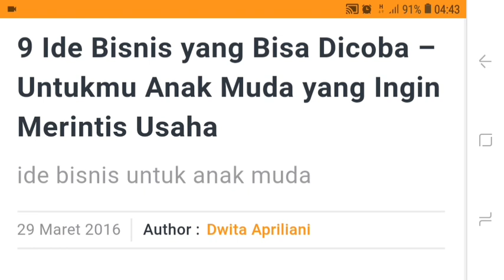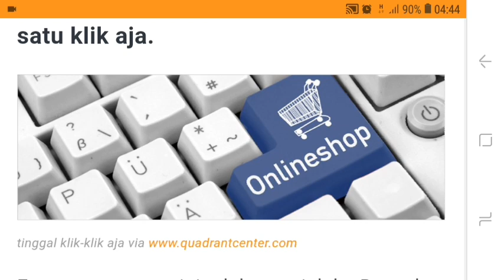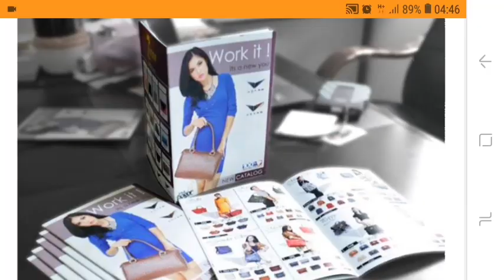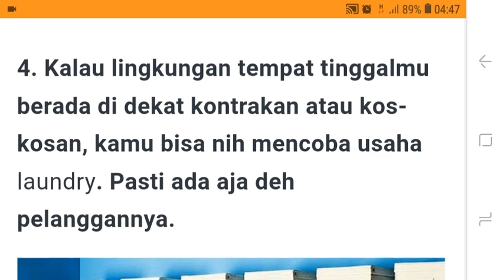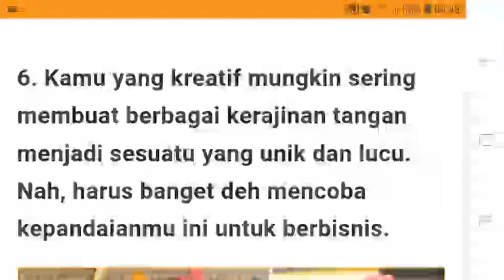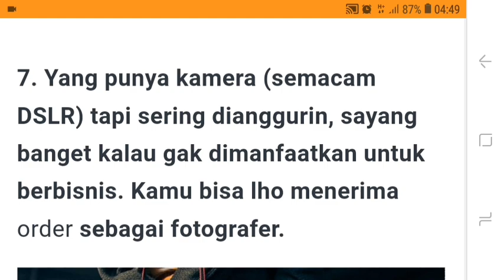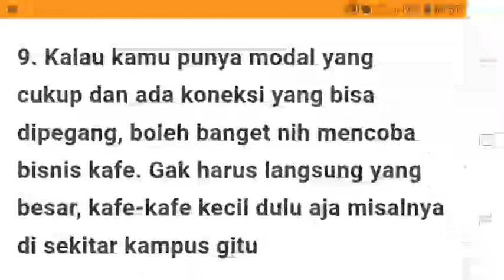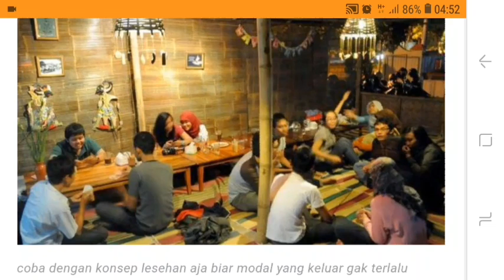9 Ide Usaha Anak Muda Modal Kecil Menjanjikan Untung Besar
Ingin punya usaha rumahan yang menjanjikan? Tapi masih belum ketemu ide usahanya? Masih bingung?

Sebenarnya, ada begitu banyak pilihan ide peluang usaha yang bisa Anda pilih. Apalagi ditambah dengan kemajuan teknologi internet. Jumlah peluang usaha rumahan yang ada pun semakin bertambah banyak.

Walaupun disebut usaha rumahan, bukan tidak mungkin usaha rumahan Anda malah menjadi usaha yang besar dan sukses kan?

Faktanya…
Sudah banyak sekali bukti yang bisa kita lihat sekarang ini, dimana usaha rumahan menjadi usaha yang sangat menghasilkan bagi pemiliknya.

Para pengusaha sukses tersebut mampu keluar dari problem finansial dan mampu mencapai kesuksesan yang mereka inginkan.

☑️ 9 Ide Usaha Anak Muda Modal Kecil Menjanjikan Keuntungan Besar

Sebagai anak muda, pasti kamu pernah memiliki keinginan untuk menjalankan bisnis. Sayangnya, dulu kepercayaan dirimu belum seperti sekarang. Sedangkan saat ini, kamu ingin memulainya tapi masih bingung jenis usaha apa yang tepat dijalankan sebagai pemula.

Untuk awal kamu dapat memulai dari hal-hal yang kamu sukai dulu, misalnya aja kamu suka bikin kue. Nah, kamu bisa nih melanjutkannya dengan menerima pesanan dari mulut ke mulut. Awalnya sih pasti kamu memberikan contoh kue buatanmu kepada orang sekitar, tapi selanjutnya bisnis bisa berjalan lho. Apalagi sekarang ini dunia udah digital, jadi cara pemasaranmu bisa semakin luas dan berkembang.